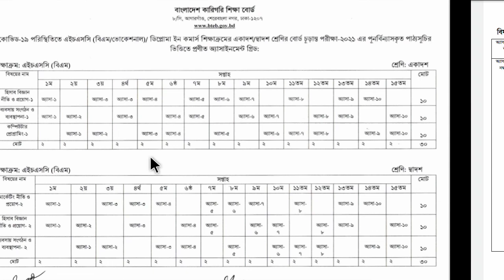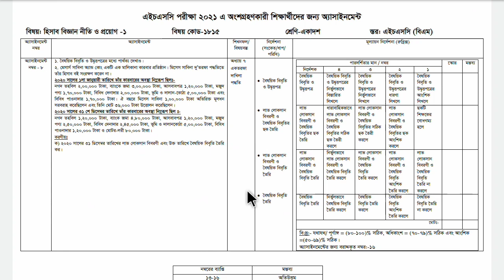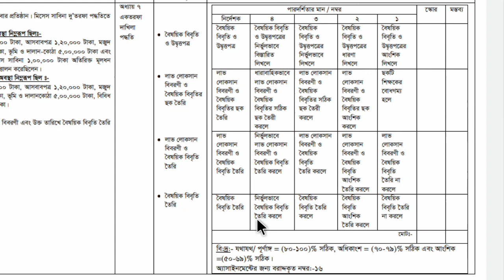HSC BM 11th week Accounting assignment 2021 | hisab biggan | 1st year | Class 11 | question analysis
HSC BM 11th week Accounting assignment 2021 | hisab biggan | 1st year | Class 11 | হিসাব বিজ্ঞান 2021

How to solve HSC BM Accounting assignment 1st year. hsc bm hisab biggan assignment 1st year. HSC (BM) Accounting Assignment solution 11th week of twelve class 11 in Bangladesh Technical Education Board assignment answer.

এই ভিডিওতে আমি কারিগরি শিক্ষা বোর্ডের এইচএসসি (বিএম) এর ১১তম সপ্তাহ হিসাব বিজ্ঞান নীতি ও প্রয়োগ-১ একাদশ শ্রেণির অ্যাসাইনমেন্ট সম্পূর্ণ প্রশ্ন  ব্যাখ্যা করে দিয়েছি।

Janani Academy Online School & Razu Academy BD চানেলে স্বাগতম। আমাদের এই চ্যানেলে প্রতিনিয়ত অ্যাসাইনমেন্ট ও শিক্ষা বিষয়ক  ভিডিও আপলোড করা হয়।

HSC BM 1st year assignment 2021
HSC BM Eleven Class Assignment
HSC BM first year assignment 2021
HSC BM Fast year assignment 2021

hsc bm accounting assignment answer 2021,
hsc bm assignment accounting,
hsc bm assignment answer accounting,
hsc bm assignment answer 2021,
hsc bm assignment accounting 2021,
assignment bm hsc 1st year,
bm hsc assignment accounting,
assignment hsc bm 2021,
hsc bm assignment 2021,
assignment bm accounting,
assignment hsc bm,
bm assignment

এইচএসসি বিএম অ্যাসাইনমেন্ট ২০২১
বিএম অ্যাসাইনমেন্ট হিসাব বিজ্ঞান নীতি ও প্রয়োগ-১
এইচএসসি বিএম হিসাব বিজ্ঞান অ্যাসাইনমেন্ট ২০২১
হিসাব বিজ্ঞান বিএম এসাইনমেন্ট
হিসাব বিজ্ঞান নীতি ও প্রয়োগ ১ অ্যাসাইনমেন্ট বিএম
বিএম একাদশ শ্রেণির হিসাব বিজ্ঞান অ্যাসাইনমেন্ট
১ম বর্ষ বিএম অ্যাসাইনমেন্ট
অ্যাসাইনমেন্ট বিএম
শিক্ষাক্রম এইচএসসি বিএম
শিক্ষাক্রম এইচএসসি বিএম একাদশ শ্রেণি
শিক্ষাক্রম এইচএসসি বিএম শ্রেণির একাদশ
একাদশ শ্রেণি শিক্ষাক্রম এইচএসসি বিএম

hsc bm 1st year accounting assignment answer 2021,
hsc bm assignment accounting 1st year
1st year hsc bm assignment answer accounting
hsc bm assignment answer 2021 1st year
hsc bm 1st year assignment accounting 2021,
1st year assignment hsc bm 2021,
assignment bm accounting,
assignment hsc bm,
HSC bm assignment 1st year 2021